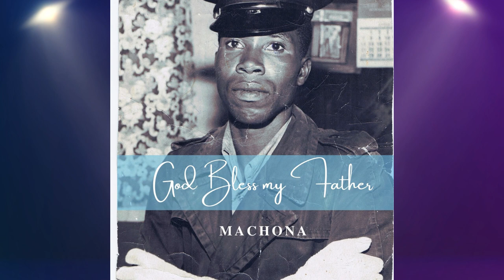Machona - God Bless My Father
If you like to Read : Motioning Poetry: 100 Life changing poems 📖 on Amazon

I have a book called "Whispers of Love: 20 Short Tales" 📖 on Amazon

From the book: Defying Odds 📖 on Amazon

I have a book called "Whispers of the Heart: A Collection of Love's Melodies" 📖 on Amazon

I have a book called "A Giggle Symphony: 100 Whimsical Rhymes for Little Minds" 📖 on Amazon